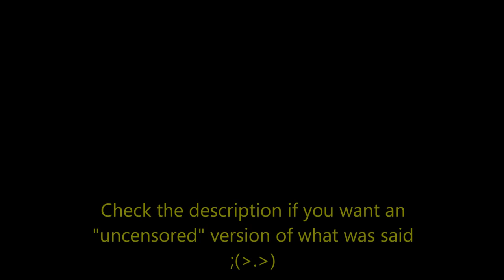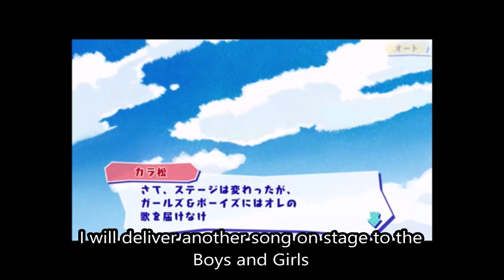(ENG SUB) Osomatsu-san Hachamecha Shuushoku Advice Dead or Work (Epilogue Karamatsu)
DISC:This is my first time translating something. I am nowhere near fluent in Japanese yet. A friend of mine is helping me translate some of this since he has more experience with Japanese than I currently do. If any of my translations are incorrect or if you have a better translation feel free to let me know and I will gladly change it if I see fit.

I WILL NOT BE TRANSLATING THE ENTIRE GAME. Someone on Tumblr has already translate parts of this game and there are a few videos here on YouTube of this game that another person has translated as well, I will only be translating what I haven't seen translated yet.

TRANSLATOR NOTES (aka probably the only reason you're reading the description):
*"He's so cool! He's so sexy!" when I was translating, the meaning of what she said could've been something along the lines of "He turns me on!"
*"Girls, the sound of your shouting makes the blood flow in my body warm!" I think what he actually said was something like "Your shouting is making my blood flow warmer" I lost the original notes for that sentence, sorry, but basically it was another sexual implication either way.
*"Please have sex with me!" Now, this could've been translated as "Hold me!" or "Hug me!" however, since the girls were making sexual implications I assumed the guy was too, and one of the dictionary definitions of "抱く" is "to have sex with". What Karamatsu says in response to that is the main reason I assumed this.
*"Wow! The boys are getting excited too! Now, now, don't rush things" In my dictionary "立てる” can mean "to be erect" and I even discussed this sentence with my friend who's lived in Japan before and he and I both agreed he was probably implying something about the guys having boners, however I didn't want to put "The boys are getting hard!" or something like that so I decided to put "The boys are getting excited" instead. Also, little interesting fact, "どうどう” (or ドウドウ as it appears in the video) is a command usually used to stop a horse but it could also just mean "Woah!" as in "Woah slow down!"
(I have to say, I love that they put this dialogue in here even if it was only meant to be a joke)
*"That is the way to guide sextuplets! Isn't it dirty?" I honestly didn't know how to properly translate this sentence because "いやらしい” can mean "lewd; obscene; filthy; dirty" and it's just a weird sentence to me mostly because of the English he randomly throws in there, but I'm pretty sure there's another sexual implication here I'm just not entirely sure what it is.

If you have any RAW files of the games, any of the drama CD audio (excluding Doramatsu), or any other piece of Osomatsu-san content that hasn't been translated yet send it my way and I will do my best to translate it! (Please only send videos and/or audio for now as I am not confident in my kanji reading skills yet therefor I wouldn't translate any books or things of that nature yet.)